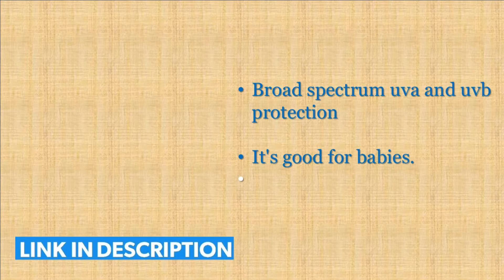5 Best Baby Sunscreens Available in India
► ► Links to Baby Sunscreens we listed in this video:

► 1. BANANA BOAT BABY SUNSCREEN LOTION SPF50
► 2. Coppertone Water Babies Sunscreen Lotion SPF 70+
► 3. Chicco Sun Cream SPF 50+
► 4. Mamaearth Mineral Based Sunscreen Baby Lotion SPF
► 5. Biotique Aloe Vera Baby Sun Block SPF 20